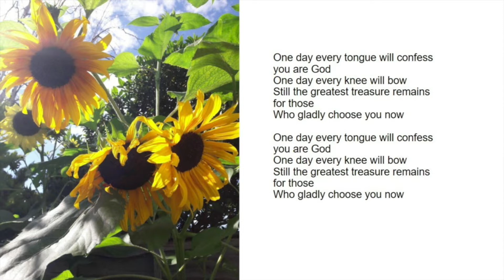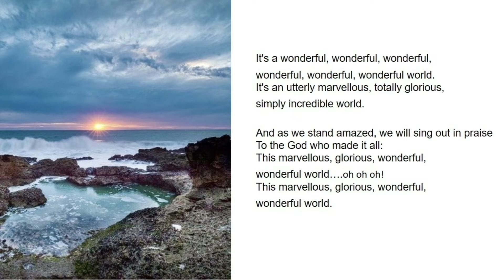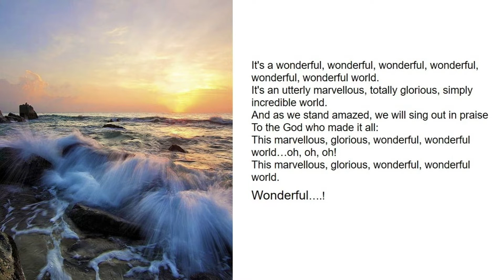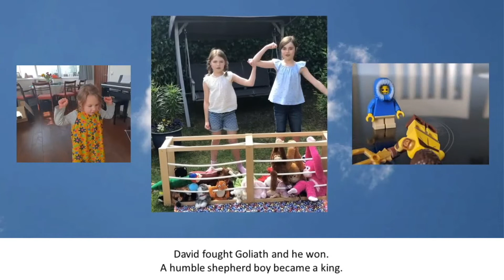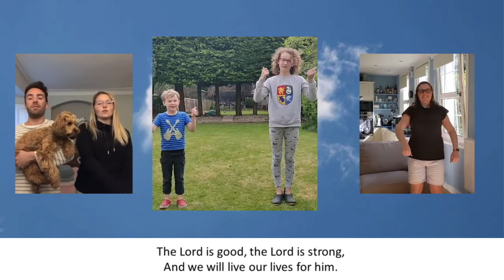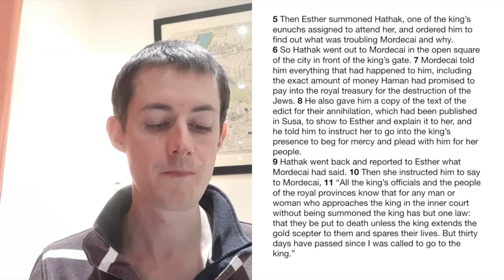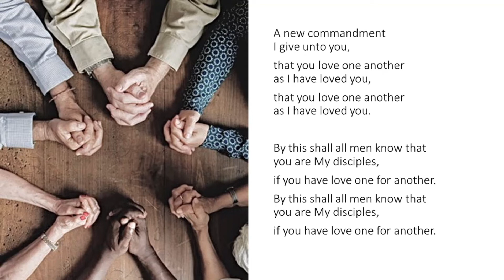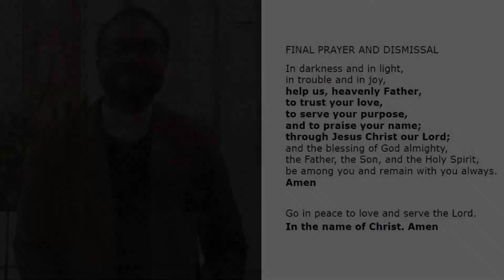St Michael & All Angels – 15th Nov 10:30am